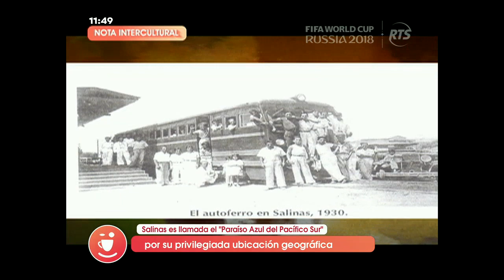Salinas es el balneario más importante del Ecuador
Hoy nuestras cámaras viajan hasta la hermosa ciudad costera

Es considera como la urbe más grande y poblada de la provincia de Santa Elena. Su ubicación geográfica es privilegiada.